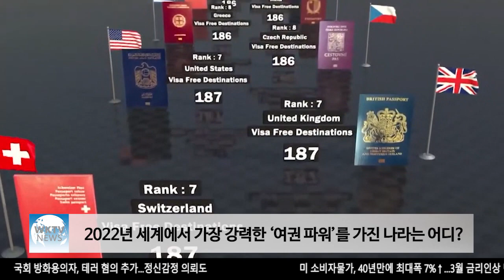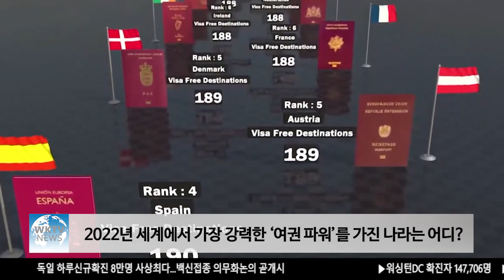2022년 세계에서 가장 강력한 ‘여권 파워’를 가진 나라는 어디?